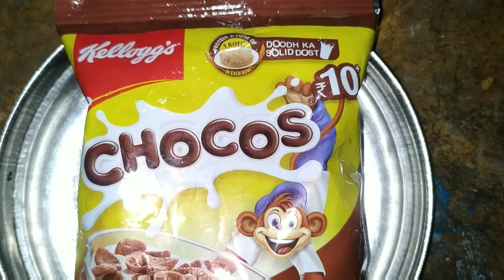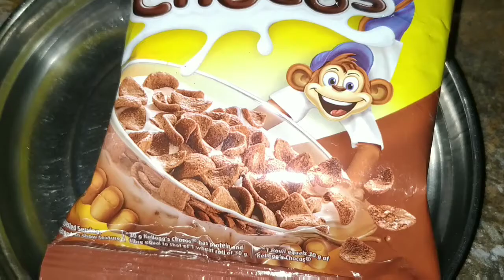Kellogg's Chocos//Kellogg's Chocos Breakfast Recipes for Hostel Students and Bachelor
Ingredients :-

Kellogg's Chocos - 1 small packet
Milk - 1 Cup
Cashew nut - 6 to 7 piece